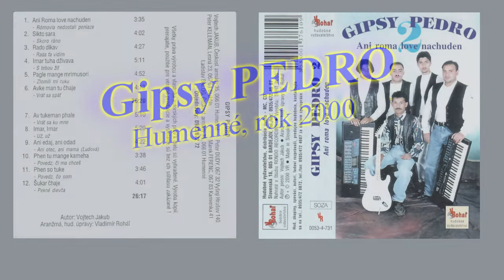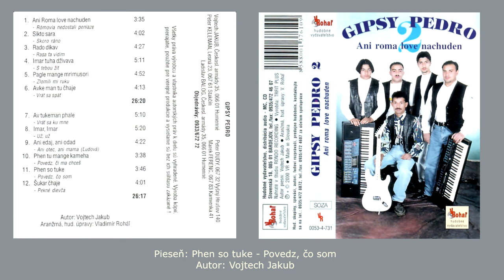Gipsy PEDRO, Phen so tuke, Autor Vojtech Jakub, Rómska pieseň, VIDEOROHAĽ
Členovia hudobnej skupiny Gipsy PEDRO:
Vojtech Jakub - Humenné, Peter Kelemán - Stakčín, Peter Dudy – Vyšný Hrušov,
Marek Ferenc – Kamienka, Ladislav Balog - Humenné

01 Ani Roma love nachuden – Rómovia nedostali peniaze Autor: Vojtech Jakub
02 Sikto sara – Skoro ráno Autor: Vojtech Jakub
03 Rado dikav – Rada ťa vidím Autor: Vojtech Jakub
04 Imar tuha dživava – S tebou žiť Autor: Vojtech Jakub
05 Pagle mange mri musori – Zlomili mu ruku Autor: Vojtech Jakub
06 Avke man tu čhaje – Vráť sa späť Autor: Vojtech Jakub

07 Av tuke man phale – Vráť sa ku mne Autor: Vojtech Jakub
08 Imar, imar – Už, už Autor: Vojtech Jakub
09 Ani edaj, ani odad – Ani otec, ani mama – ľudová
10 Phen tu mange kameha – Povedz či ma chceš Autor: Vojtech Jakub
11 Phen so tuke – Povedz, čo som Autor: Vojtech Jakub
12 Šukar čhaje – Pekné dievča Autor: Vojtech Jakub

Názov titulu GIPSY PEDRO – Ani roma love nachuden